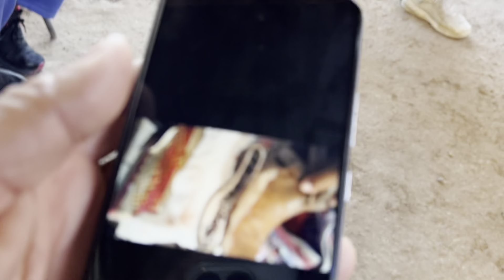👀ENTREGA DE LA CASITA 🏠 DE MOANA Y DON LEO👸👨‍🦲DOMINGO 16 DE OCTUBRE EN VIVO 6pm.